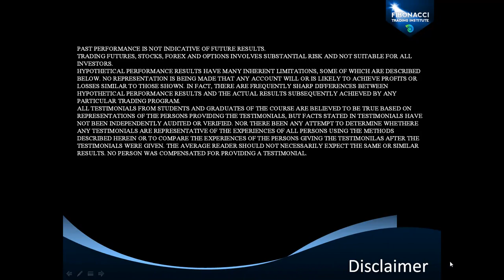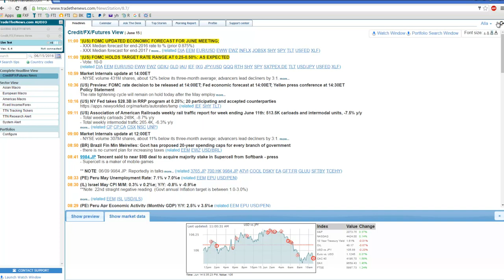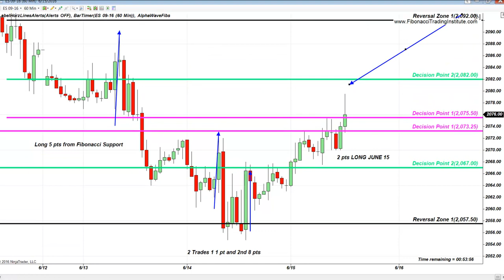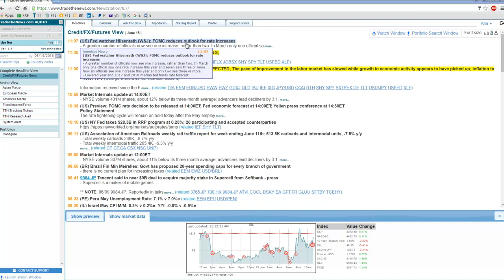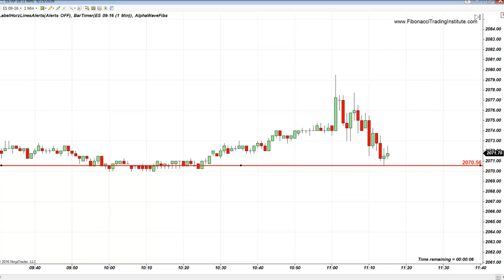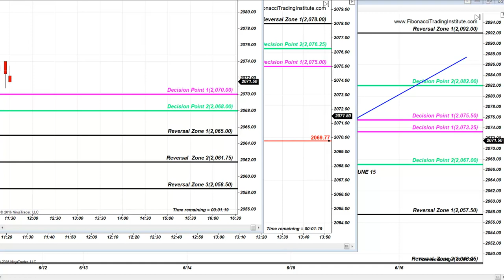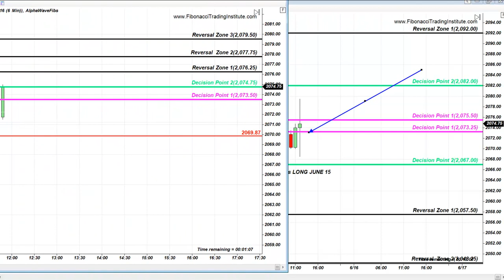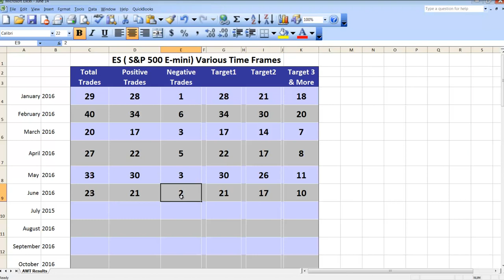Fibonacci Trading Institute: E-Mini S&P FOMC Trades and 23 Trades S&P Summary June 15